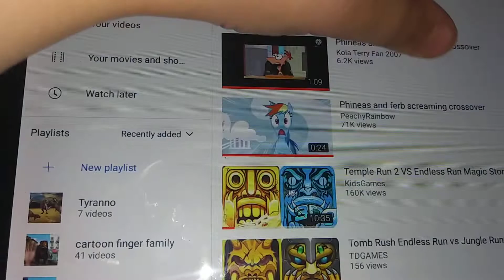phineas and ferb screaming crossover